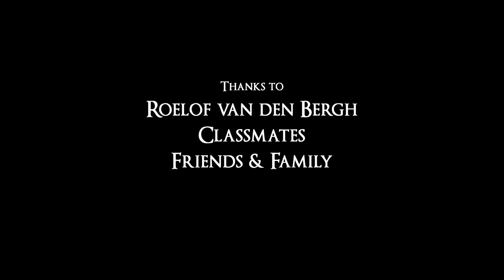Cursed - 2D Animated Short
Cursed is about a villainess who enjoys bringing chaos and disaster. But when something crosses her way of evil-doing, things turn out for the unexpected.

Studio AFK is a collective of two artist. We want to use this channel to create more content, animation or otherwise! This short film was our first big project together.

Cursed is a graduation short made by Merel van den Broek and Nicole Derksen who both attended the University of the Arts Utrecht in 2014. The software we used are: TVPaint for animating, Adobe Photoshop for backgrounds, Adobe After Effects for compositing and Adobe Premiere for editing.

Created By: Merel van den Broek & Nicole Derksen
Music & Sounddesign by: Bruce Lim & Yu Song
Voice Acting by: Nola Klop

Official Selection:
Golden Camera Award for Best Animation at the Eindhovens Filmfestival 2014 - The Netherlands
Nederlands Film Festival 2014 - The Netherlands
KLIK! Amsterdam Animation Festival 2014 - The Netherlands
Haunted Castle 2014 - The Netherlands
Animex International Festival of Animation & Computer Games 2015 - United Kingdom
Anima Brussels Animation Film Festival 2015 - Belgium
Animac 2015 - Spain
Holland Animation Film Festival 2015 - The Netherlands
Animfest Athens 2015 - Greece
Stuttgart Festival of Animated Film 2015 - Germany
Sicaf Seoul International Cartoon & Animation Festival 2015 - Korea
AnimaSyros International Animation festival 2015 - Greece
Lund International Fantastic Film Festival 2015 - Sweden